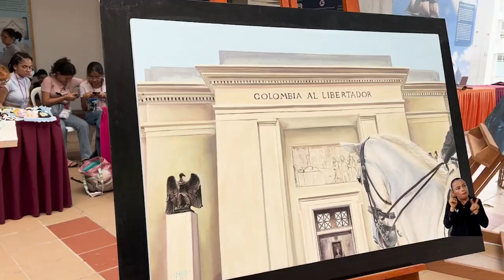UNIMAGDALENA celebra 62 años y viaja hacia un futuro más comprometido con la gente y el territorio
La comunidad universitaria en pleno se congregó en la cancha alterna para cantarle el “Cumpleaños Feliz” a UNIMAGDALENA, con la música de la Orquesta Filarmónica de la Institución y luego, artistas de la talla de Jorge Oñate Jr. con Javier Matta, la champeta de Luister La Voz y otros grandes, amenizaron la noche de serenata por un nuevo aniversario de la Alma Mater. Mientras tanto, el jueves de Semana Cultural se disfrutó previamente con otras actividades que promueven la salud mental, el bienestar, la recreación y el arte.